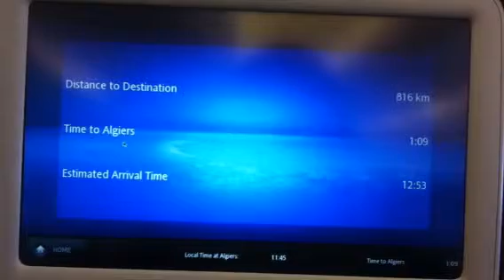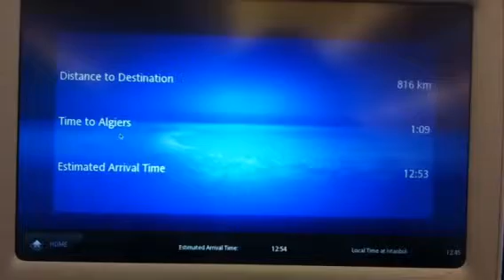مسار الرحلة tk651 thy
Algerie turquie Istanbul